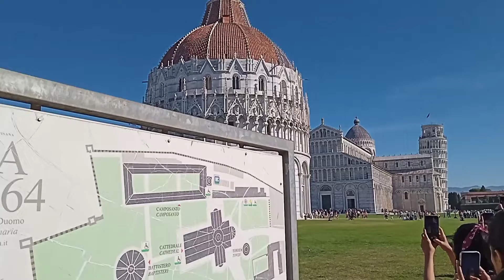Pisa ,Italy ।। A day trip with Studifahrten ।। Leaning Tower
special credit : Naeem